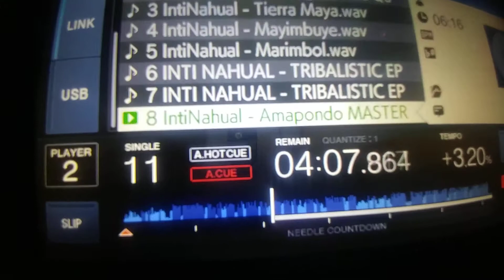IntiNahual @Live at Terraza Regina. Mexico City